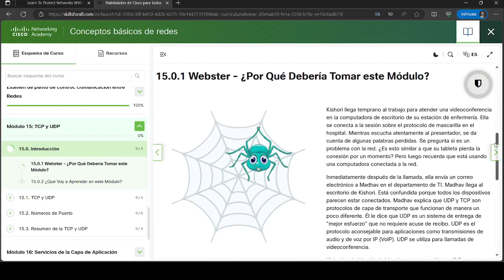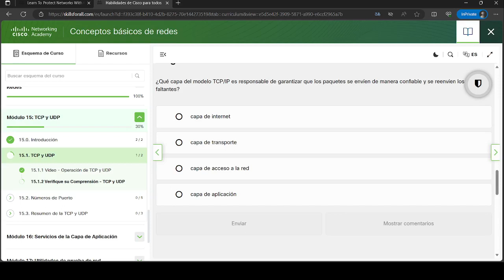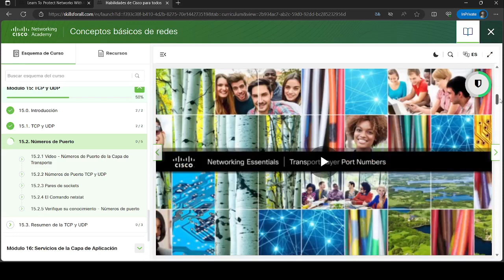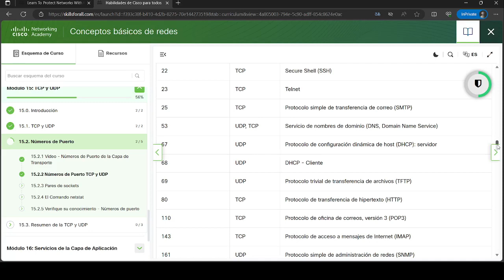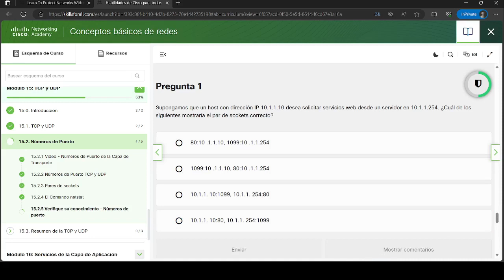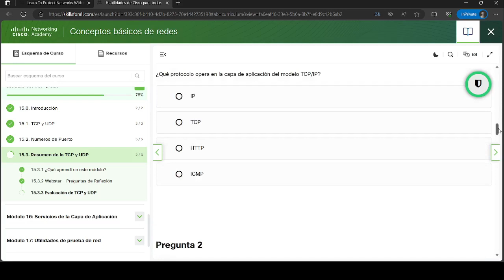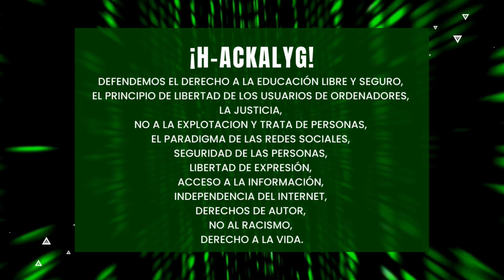Conceptos basicos de redes | Modulo 15: TCP y UDP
Este video te muestra Conceptos basicos de redes | Modulo 15: TCP y UDP